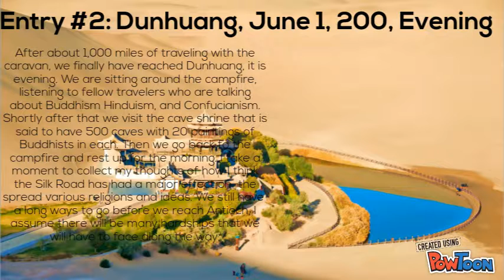Fuad- Silk Road Historical Fiction